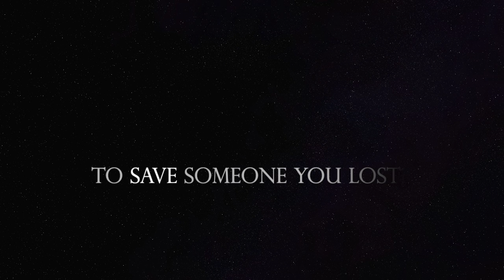OnceAgaintrailer1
a trailer for Once Again, an emotional, mind-bending time-slip thriller from author Catherine Wallace Hope, releasing October 6, 2020, from Alcove Press